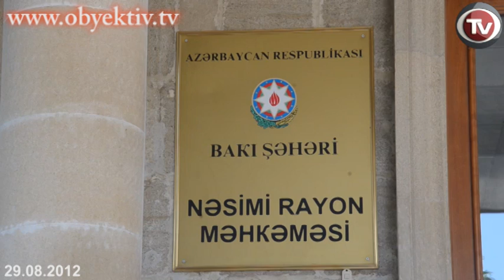COURT DENIES HILAL MAMMADOV S TORTURE LAWSUIT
Nasimi District Court under presiding judge Emin Mehdiyev held a closed hearing on the torture lawsuit filed by Tolishi-Sado newspaper chief editor Hilal Mammadov. The civil society representatives and journalists, who were attending the hearing as observers, were required to leave the courtroom.
Mammadov's lawyer Ramiz Mammadov told Objective TV that, Hilal Mammadov provided an account of torture against himself. After hearing his account, the jury retired for deliberation and after 3 hours the judge announced his decision to deny the lawsuit in a complete absence of attendees.
The chief editor of "Tolishi Sado" newspaper and the deputy head of the Talysh Cultural Centre, Hilal Mammadov, was arrested on June 21, 2012 on charges of drug possession. On July 4, he faced new charges under Articles 274 (high treason) and 283.2.2 (incitement of national, racial, social and religious hatred, hostility, and ethnic discrimination). Once convicted, Mammadov may face confiscation of his property and imprisonment up to 12 years.